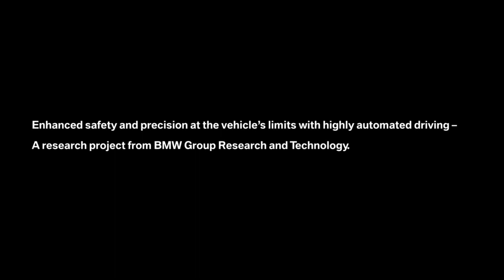BMW M235i vie samé driftovať bez zásahu vodiča